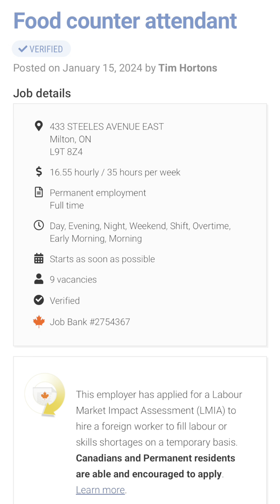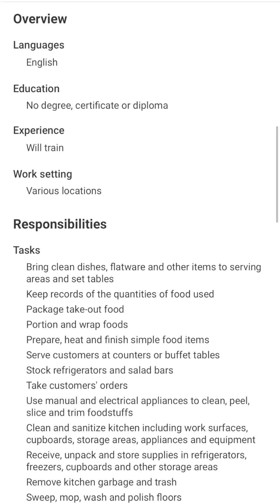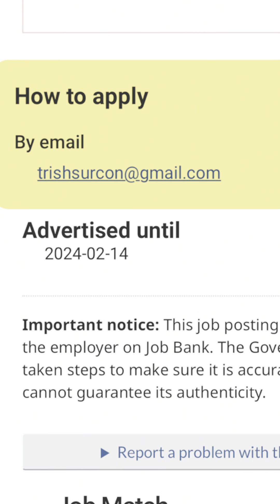9 Workers in Food Counter Attendant Needed in Canada I Buhay Canada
Watch before you Apply...